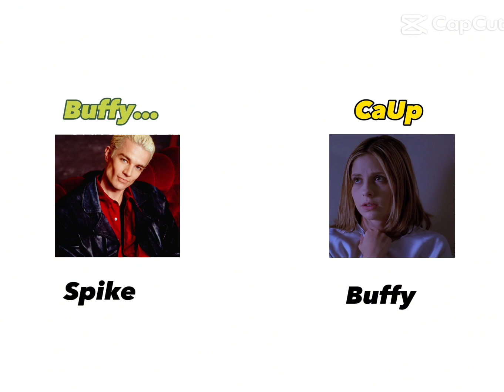December 3, 2023